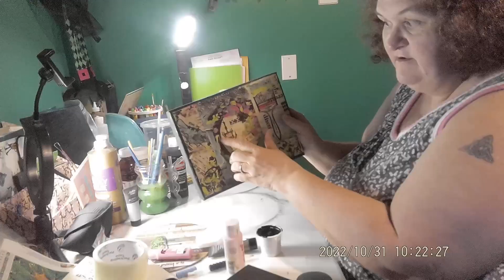PAINTING THE SUGAR SKULL FOR HALLOWEEN PART 2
SOMETHING ARTISY TO DO ON HALLOWEEN.
If you would like to check us out, I sell on POSHMARK @marlena1968